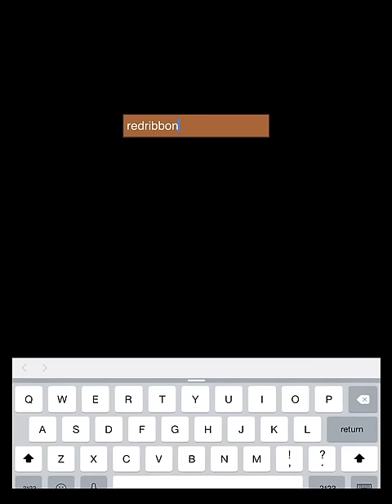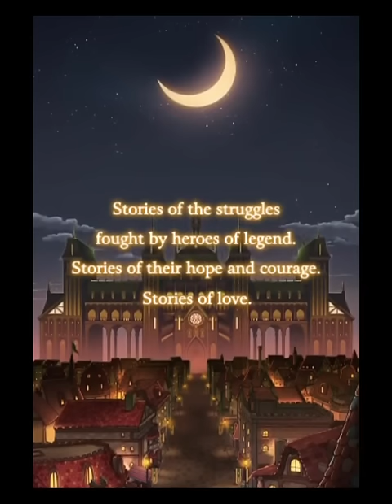FINAL FANTASY Record Keeper (By DeNA Corp.) - iOS / Android - English Version Gameplay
*** OVER 5 MILLION DOWNLOADS IN JAPAN ***

RELIVE your favorite FINAL FANTASY moments in the mega hit from Japan, FINAL FANTASY Record Keeper!

Fight with your favorite FINAL FANTASY heroes, battle through classic FINAL FANTASY moments, restore the lost memories and save the world once again.

FEATURES
RELIVE THE MEMORIES
- Battle your way through the most epic FINAL FANTASY moments, woven together for the first time on mobile with an all-new tale!

CREATE YOUR ULTIMATE TEAM
- Put your own twist on the tales: build your fully customized FINAL FANTASY party and lead them to victory! With a massive roster of FINAL FANTASY characters, the possibilities are nearly endless!

FIGHT THE BATTLES YOUR WAY
- Experience the iconic FINAL FANTASY Active Time Battle (ATB) system! YOU control the flow of battle!

CLASSIC WEAPONS AND SPELLS
- In true FINAL FANTASY fashion, customize your team's weapons, armor, spells and summons!

SPECIAL EVENTS
- With special events every week, complete new chapters and collect limited edition characters, gear and abilities!

STORY
In a glorious kingdom that thrives on the harmony between magic and art, epic tales of valor and hope have been passed from one generation to the next.

The records of these great chronicles uphold the peace and prosperity of all civilization. The kingdom sealed these records inside paintings, to safeguard the balance of the world.

That is until, without warning, the records within the paintings began to fade away... Darkness fell upon the world, bringing catastrophe and ruin.

The time has come for you to save the kingdom’s future.

Defend Your Legacy.

EXPERIENCE
A bunch of memorable moments are called out from FINAL FANTASY!

FINAL FANTASY VII: Lead AVALANCHE against Shinra, and unravel Sephiroth’s plans…
FINAL FANTASY VIII: Take your place in the elite group SeeD, and recruit the powerful Guardian Forces…
FINAL FANTASY X: Battle Sin, and uncover the mysteries of the lost city of Zanarkand…
FINAL FANTASY XIII: Rise up against the fal’Cie, and discover the true history of the world of Pulse…